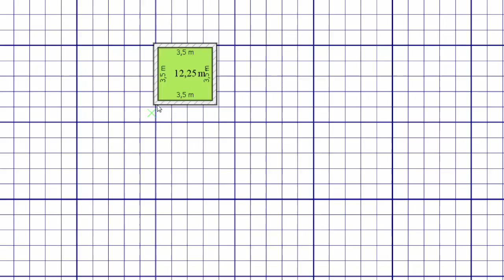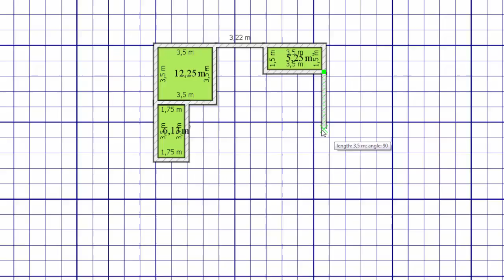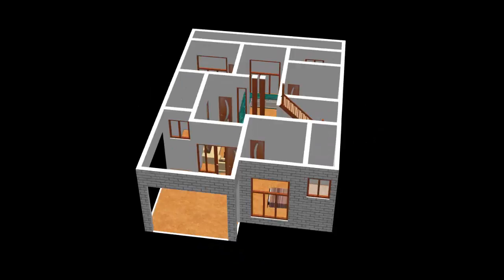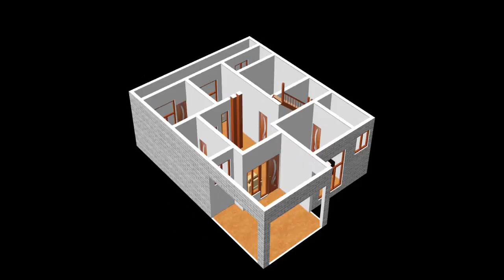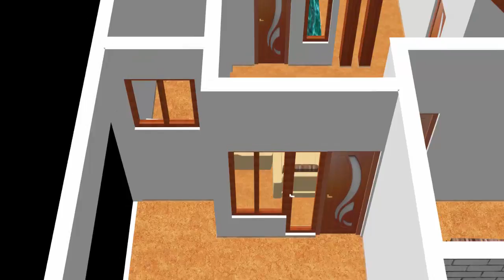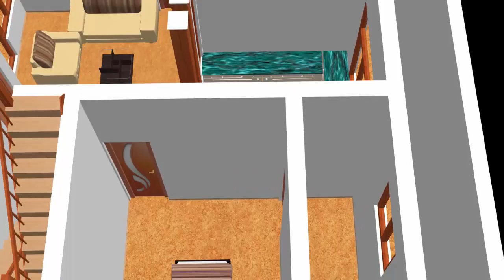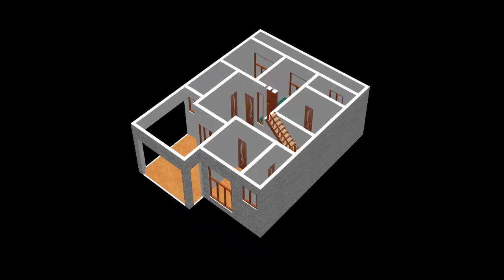Small House Plan 10 x 13m 3 Bedroom with American Kitchen 2021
This house is designed as a Three Bedroom single residency house. The size of plot of 10 m X 13 m (130).In a Feet House Size 32x42 Feet.(1344sqft).Creating a floor plan is the best way to start a house design project of any sort.This Home Plan is very Simple.Large houses are beautiful But If you simply want a smaller home that is easier to maintain and clean.Thanks
In my Home Plan You Can see-
-3 Bedroom
-3 Bathroom
-kitchen
-Hall
-Car Parking